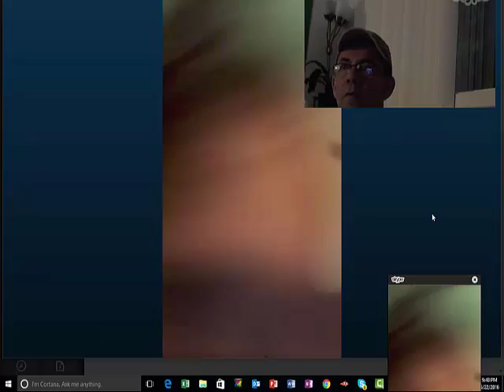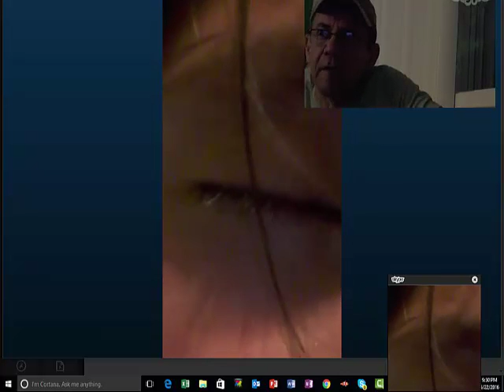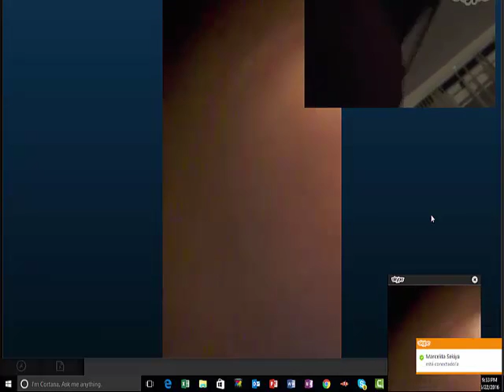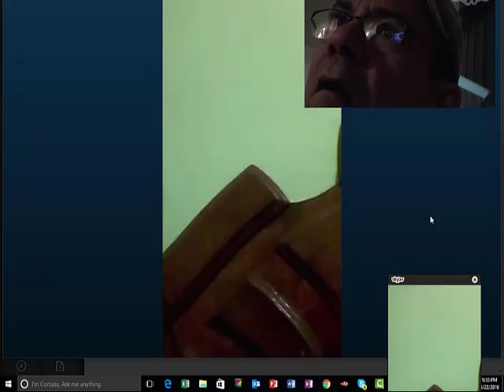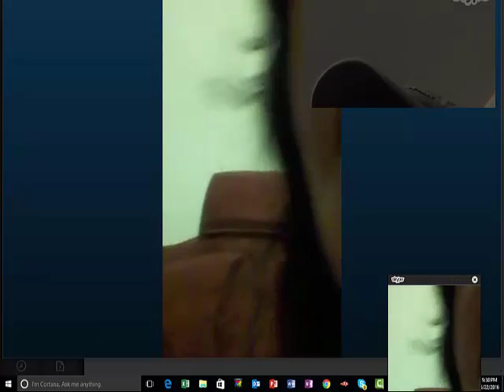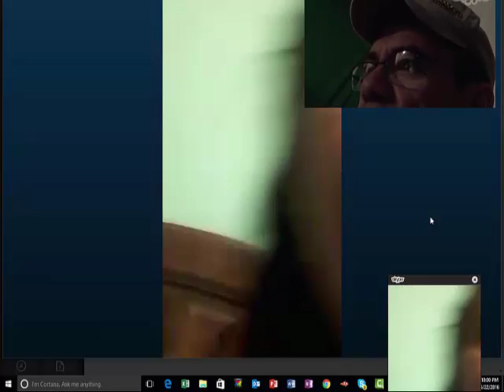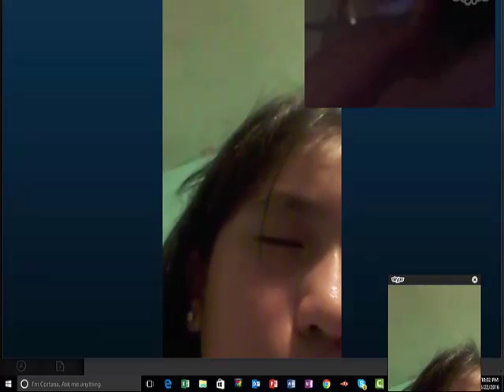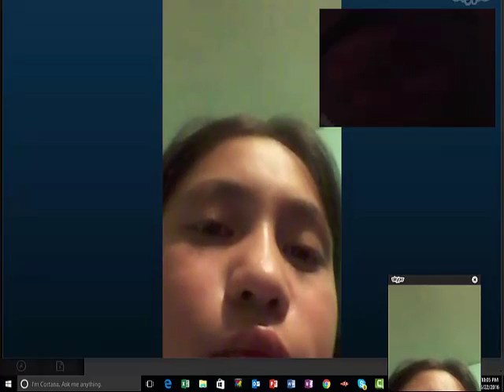ataques epilecticos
AMAZON
APPLE STORE
BARNES & NOBLE
SCRIBD

SKYPE: ROGERNESTOR2003